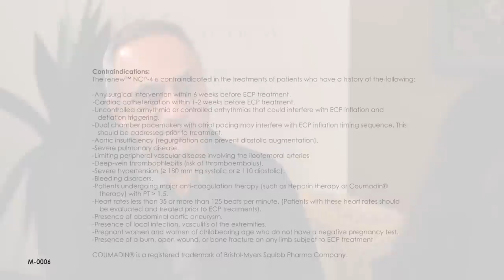Dr. Annie Varughese & Manoj Bhargava Interview – What is ECP with the founder of Renew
Watch as Houston Interventional Cardiologist Dr. Annie Varughese sits down with the chairman of Renew, Manoj Bhargava. They will discuss the many endeavors he has with regard to healthcare. Watch and learn more on the Best Docs Network.